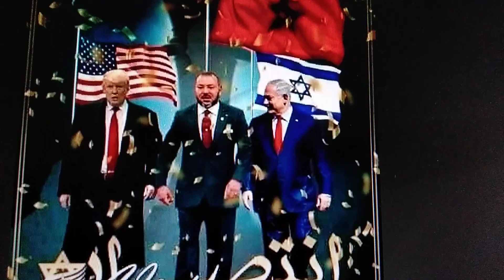اكثر من 2 مليون يهودي مغربي في اسرائيل#إذن هو استئناف علاقات وليس تطبيع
لقاء مع الحاخام المغربي الاكبر والسيدة شانطال
شانطال مستقرة في اسرائيل ولكن تحمل الجنسية المزدوجة المغربية الاسرائيلية وكذلك السيد ابراهام نفس الشيء من اليهود الامازيغ ومستقر في اسرائيل،الكثيرون لايعرفون ان اكثر من 2مليون يهودي مغربي في اسرائيل مغاربة ويحملون الجنسية المغربية،ومؤخرا بدأت سفارة المغرب في تل ابيب في استقبال كذلك طلبات احفاد اليهود المغاربة الذين ولدوا في اسرائيل للحصول على الجنسية المغربية ،المغرب يعتبرهم جالية مغربية في اسرائيل،يعودون الى المغرب متى شاؤوا وسيتمتعوا بجميع حقوقهم كاي مواطن مغربي،هادشي خصو يعرفوه دوك لي مصديعنا دنيا تطبيع ما تطبيع راه لا داعي لمقارنة المغرب مع السودان والامارات وغيرهم لان المغرب دار استئناف العلاقات الدبلوماسية ماشي تطبيع،حيت اليهود المغاربة دائما كيمشيو وكيجو للمغرب معمر شي حد حبسهوم شنو تبدل هو شخال هادي مكانش الطيران المباشر،دابا كاين الطيران من والى اسرائيل،وحاجة اخرى راه في المغرب مازال فيه اكثر 100 الف ماشي 5000 لي كتقول الاحصائيات المغلوطة،علاش اكثر 100 الف،لان في المغرب كاين 5000 يهودي مسقر +الجاليات اليهودية في اروبا وامريكا اذن اكثر من 100 الف الى زدنا عليهم ديال اسرائيل غيوليو اكثر من 3 مليون